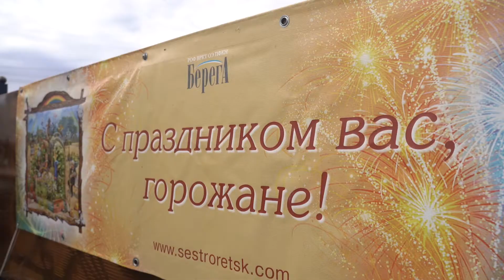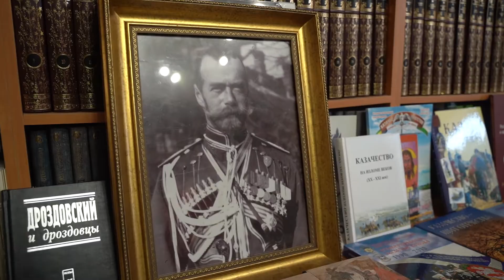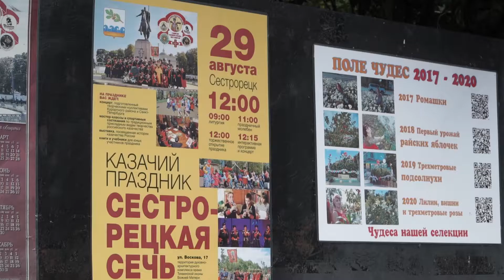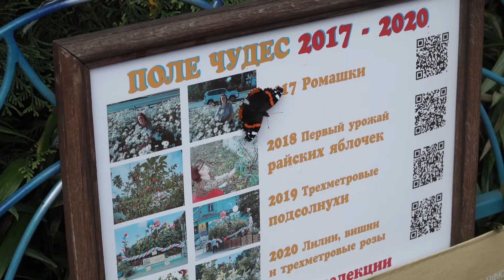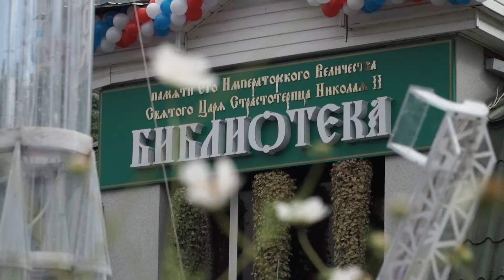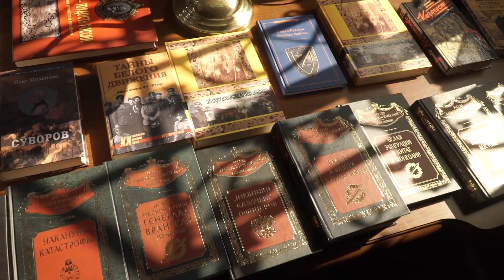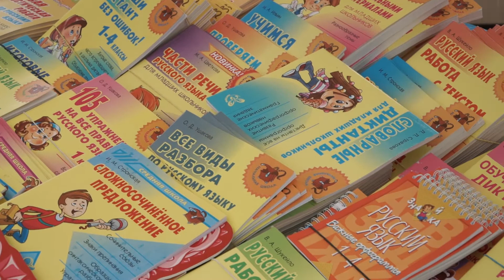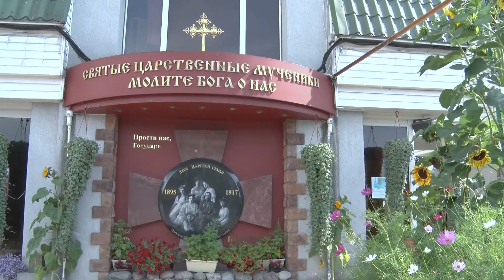Сестрорецкая сечь 2021